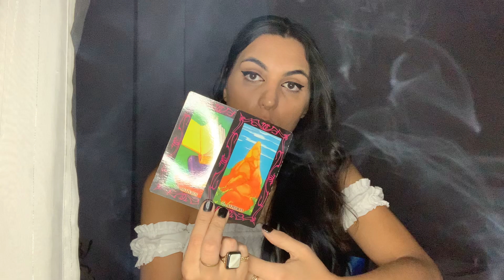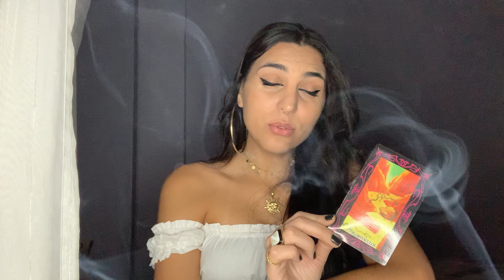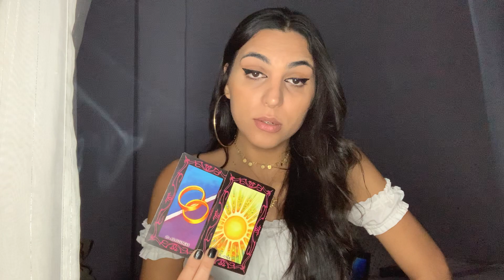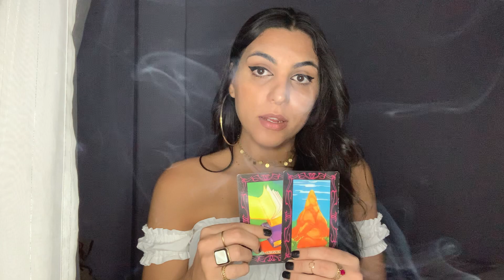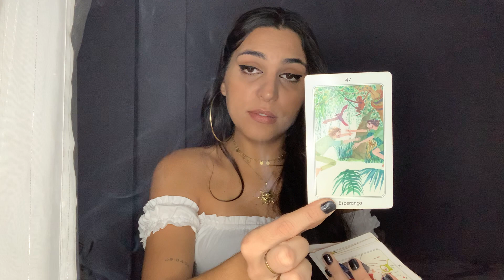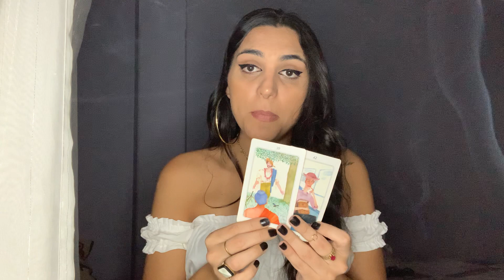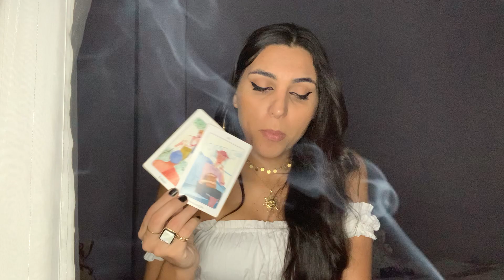♏️ESCORPIÃO 🔮 Novembro 2020 - Fique atento as oportunidades que chegarão! ⚠️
Mensagem atemporal intuitiva, considere a partir do momento em que este video chegar até você, não a partir do dia em que o video foi postado.

A tiragem é geral, absorva o que for pra você e o que não for não force, deixe ir! Adapte o que ressoar para a sua realidade e considere que existem infinitas possibilidades que mudam o tempo todo de acordo com as suas escolhas e decisões! No final, a decisão é sempre sua!

⚠️ ATENÇÃO ⚠️
O tarot não faz escolhas por você, nem determina o seu futuro. As orientações do tarot não substituem laudo médico, acompanhamento psicológico ou qualquer outro tipo de tratamento do qual você faça. As leituras lhe passam uma orientação geral, com PROBABILIDADES a partir da energia do momento, que podem se alterar a partir do seu livre arbítrio. O que você fará a partir disso é total e únicamente responsabilidade sua. SEJA CONSCIENTE.